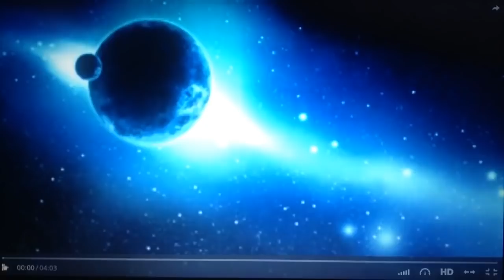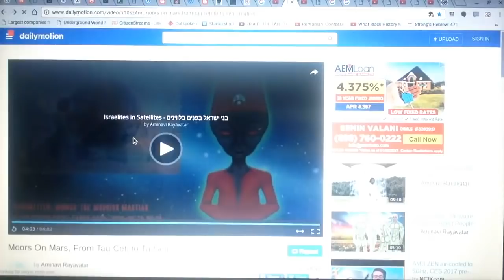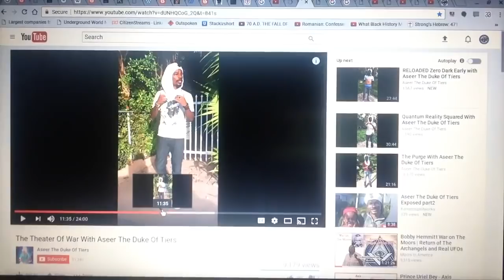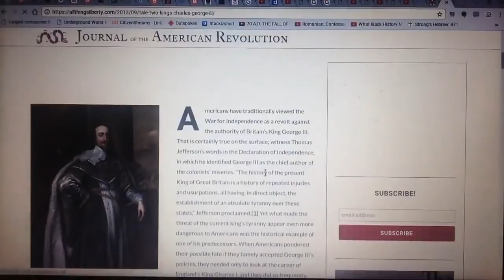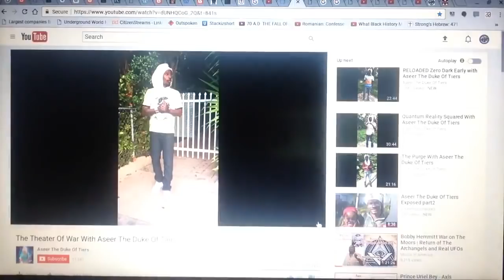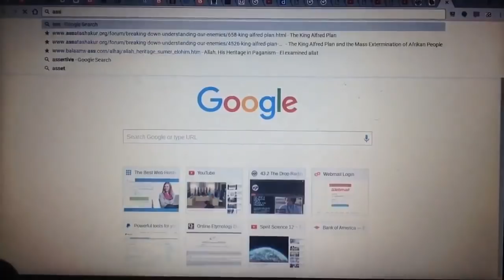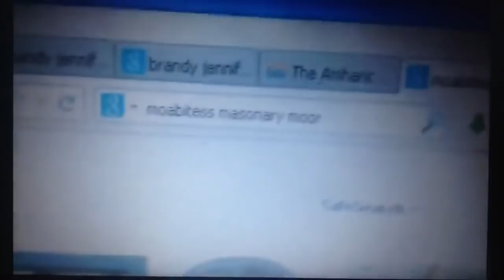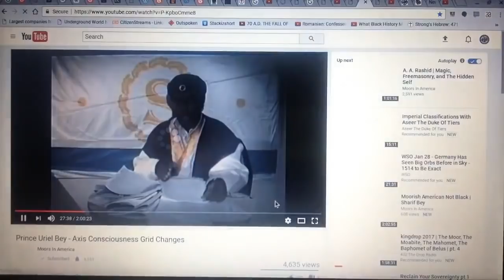khandrop 2020 | Part 6/7 | The Moor, The Moabite, The Mahomet, The Baphomet of Belus | (RELOADED)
Shalawam Tribe!! Enjoy Part 6 of this 7 part series of Classic Drop Reloaded!

Much Ahab Shabata for supporting our vision! Thawada for your support Drop Nation 🌊

43.2 The Drop Radio is a community supported educational and artistic platform promoting the indigenous healing vibration 432 hertz. Surf the wave 24/7 and enjoy the flow of redemption.

Download our new "432thedrop" streaming App available now:
iPhone (iTunes):